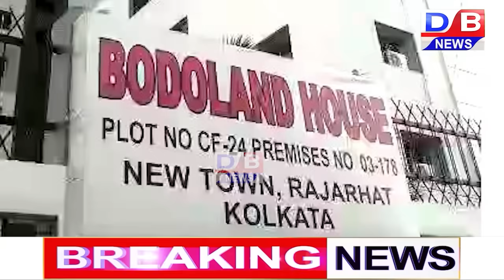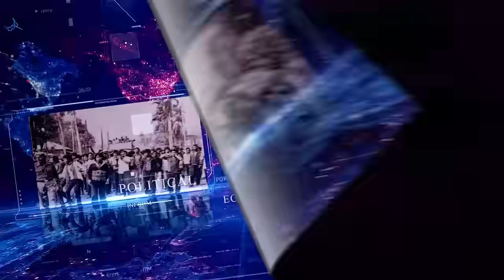Bodo news //UPPL आ खामानि मावनायनि बिदिन्थि हिसाबै लाथिक' : कास्तम बसुमतारी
राकेस ब्रह्मखौ आं जेबो बुंनो साना बिदा बायदि नाथाय पार्टीकनि खोथा फैयो हारिनि खामानि मावनाय ओनसोलनि खामानि मावनाय अब्ला माखासे सोंथि सोंखागोन : लाइमोन बि पि एफ दोलोनि नेहाथारि कास्तम बसुमतारी